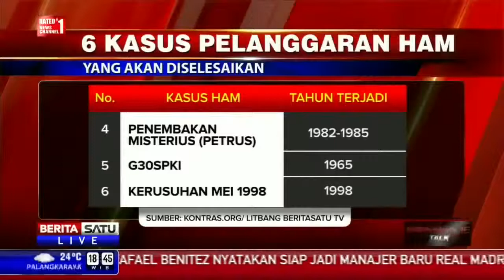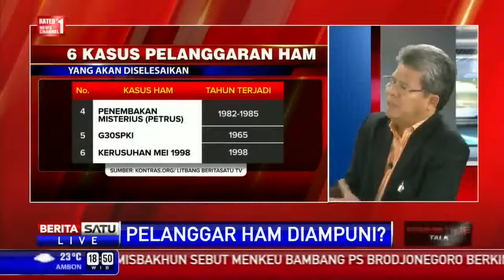Berita 24 Juni 2015 - VIDEO Menyedihkan, Begini Wajah Iqbal Coboy Junior Usai Kecelakaan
Senin (22/6/2015) kemarin menjadi hari yang nahas bagi salah satu personel CJR, Iqbaal Dhiafakhri Ramadhan alias Iqbaal (15).
Pasalnya, usai santap sahur dan salat subuh, Iqbaal mengalami kecelakaan motor ketika berboncengan dengan seorang temannya.
Kecelakaan tunggal itu terjadi di Jalan Raya Bintara, Bekasi, Jawa Barat.
Singkat kata, Iqbaal yang mengendarai motor itu, tak kuasa mengendalikan tunggangannya ketika roda motor berhadapan dengan gundukan polisi tidur.
Mengingat kondisi jalanan yang masih gelap, Iqbaal yang terkejut, tak sempat menghindari polisi tidur dan akhirnya terjatuh.
Akibat kecelakaan itu, Iqbaal mengalami beberapa luka di bagian wajahnya.
Tak hanya itu, menurut sang manajer, Iqbaal juga mengalami patah tulang tangan.